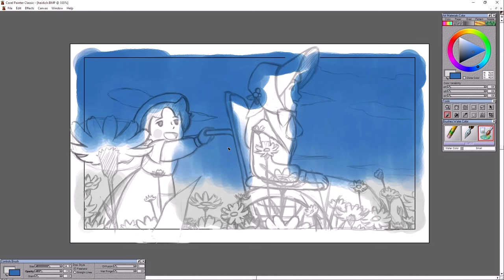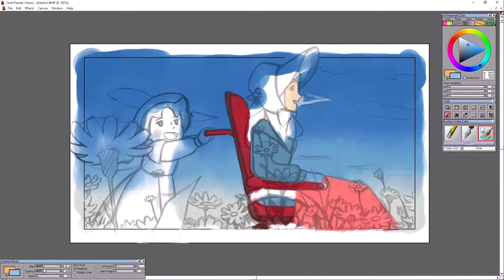Redraw: Heidi (1974) || Art Time Lapse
I did the sketch for this 4 months ago and then finally, in an attempt to get it out of sketch limbo, applied color. It looks okay in the recording but it's very blurry, the reality shows it's very, very messy. Oh well ._ .;;
Also, this intro song is great~

Song: Heidi - Intro